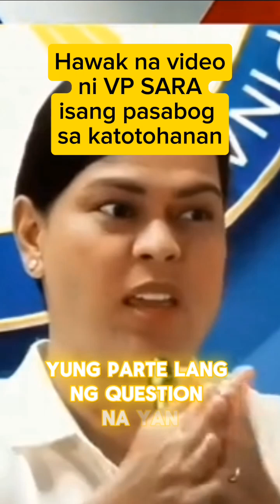VP SARA VIDEO NA HAWAK PASABOG SA NANINIRA SA KANYA#viralvideo